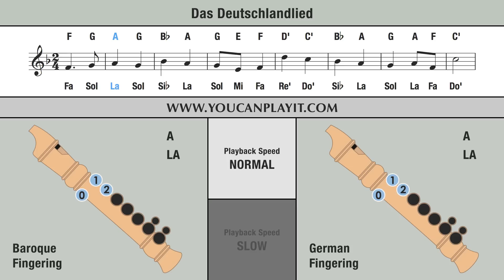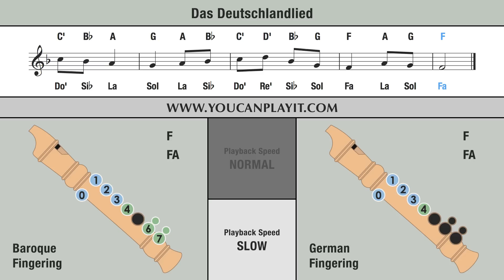Das Deutschlandlied - Blockflöte